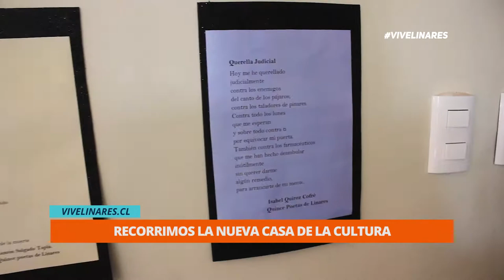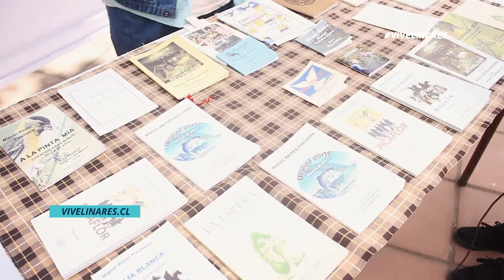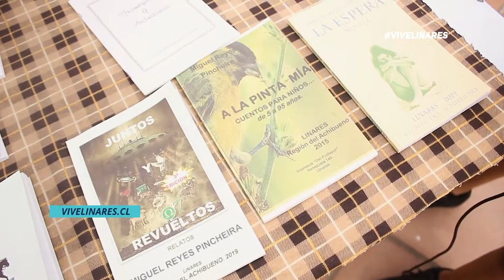Reinauguración Casa de la Cultura "Margot Loyola Palacios" Linares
Síguenos: @ViveLinaresCL